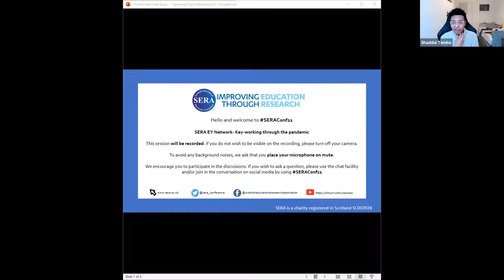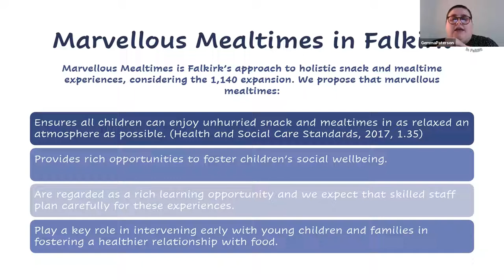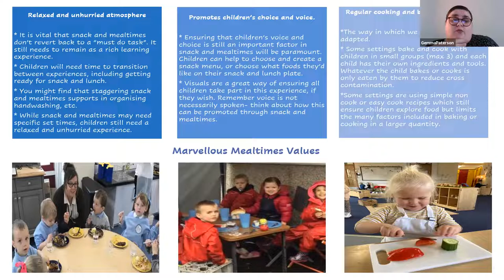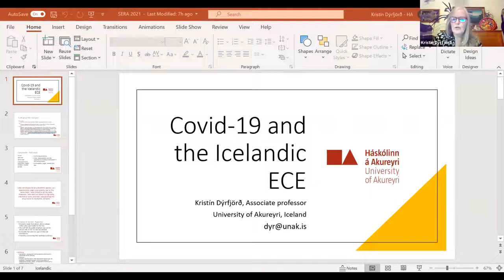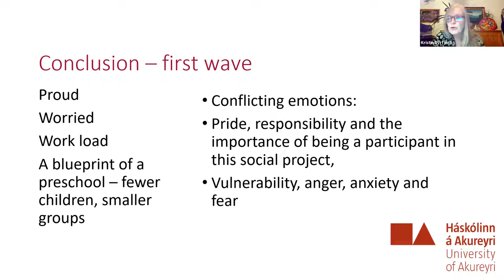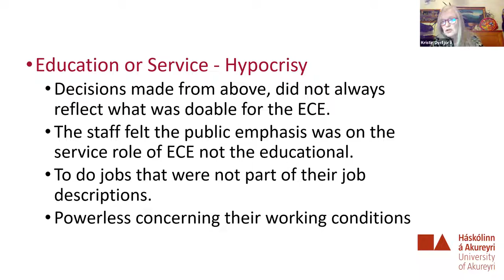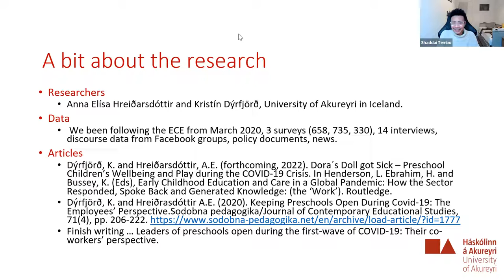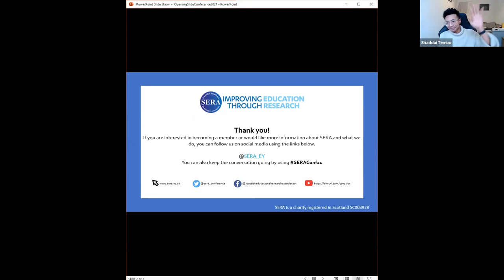SERA Conference 2021: Early Years Network Seminar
The impact on and emotional wellbeing of early years practitioners working as keyworkers throughout the pandemic.

Hosted by our Early Years Network